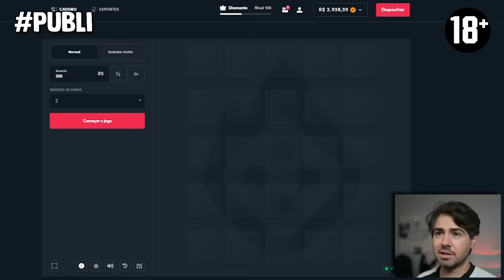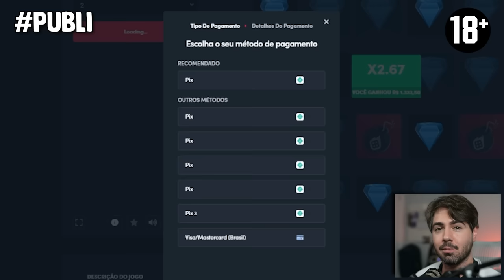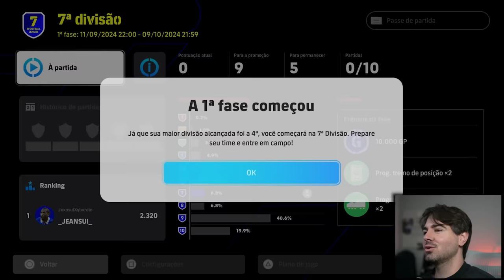CONSEGUI UM SUPER EPICOOOO DO MILAN!!! PACK OPENING EFOOTBALL 25